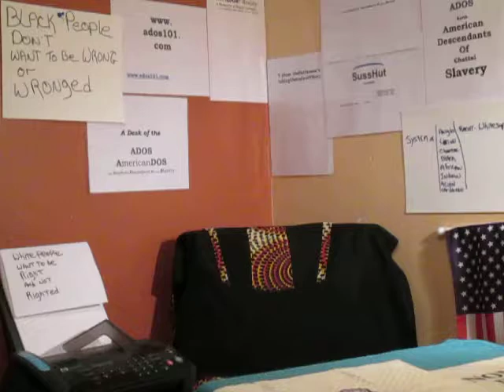ADOS Scammed by Uber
This was the very local scam by an International company points out theBrother with this personal example.
To understand the global machinations of it all check out Keiser Report episode 1423 at about the 7:18 mark:

There was a reference theBrother made to how the 'Forces That Be' are in collusion to defeat Tulsi2020. That can be found in this excellent article:

Crypto Currency /BitCoin CONTRIBUTIONS:
722fce22-5e9f-42fc-a378-2da90f5d267a